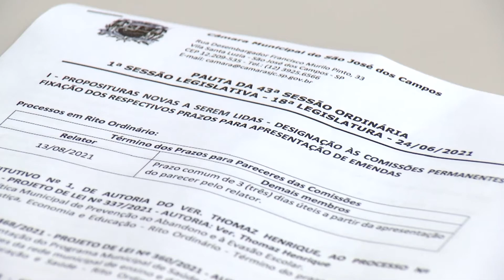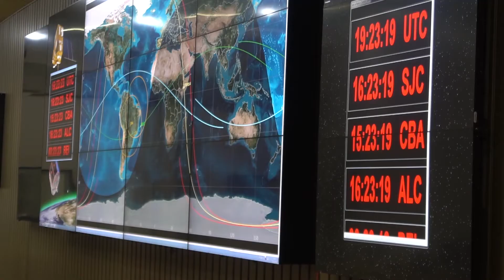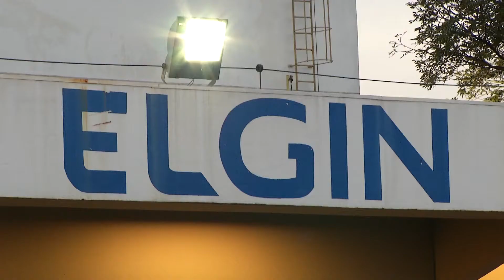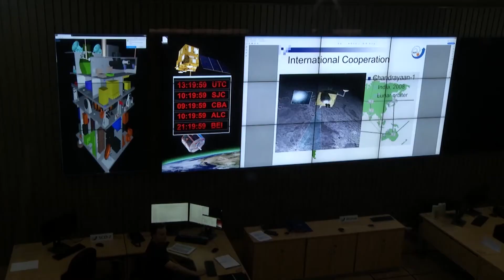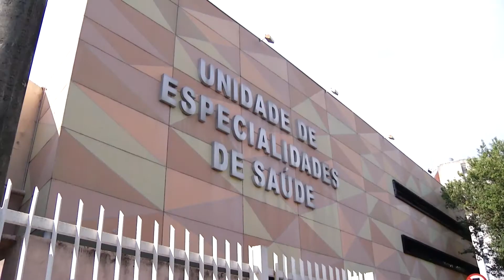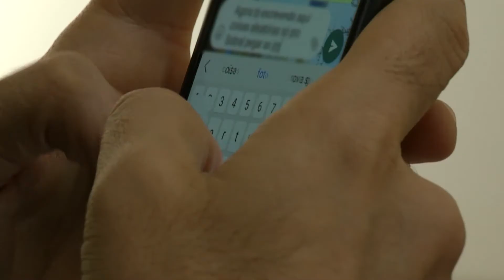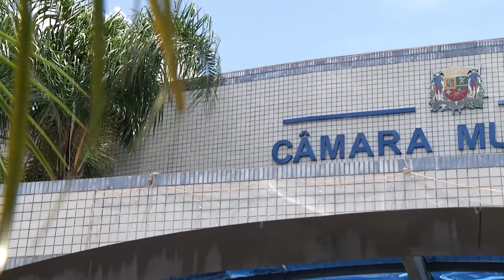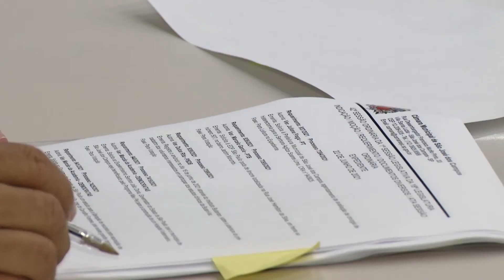SEMANA LEGISLATIVA 25/06/2021